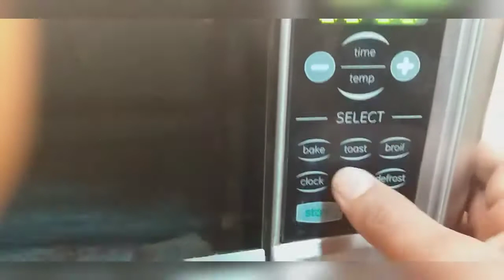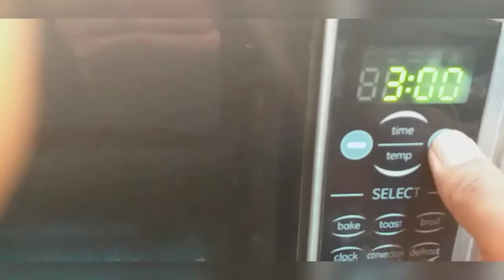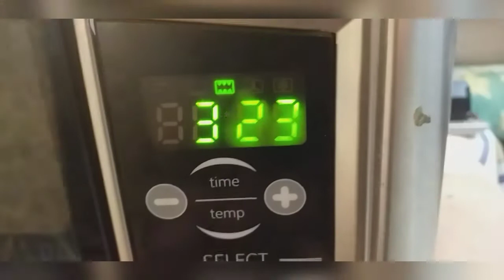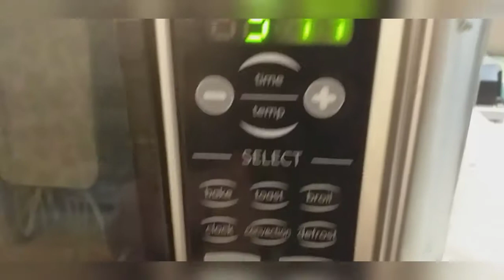Electric Oven Touch Not Working Salutation easy Matched